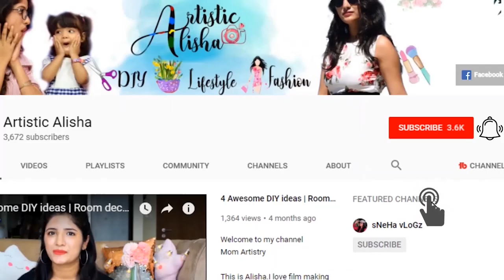IKEA Mini Haul 2020| Affordable things to get from Ikea| Artistic Alisha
Artistic Alisha

This is Alisha.I love film making and youtube. Recently we went to ikea and got bunch of affordable stuff from there , so here i am sharing with you .

Basically i make Diy Art and craft , fashion and lifestyle videos.
Products links :

grey plastic planter

dark grey ceramic planter

peace lily

hanging storage white ,SKUBB

kitchen towels

Ficus microcarpa/Ginseng Ficus - i couldnot find the link

Grater, black

camera used: nikonD5300
Edited in : Power director15

Mom artistry
now
Artistic Alisha